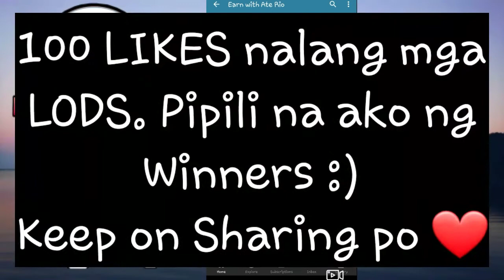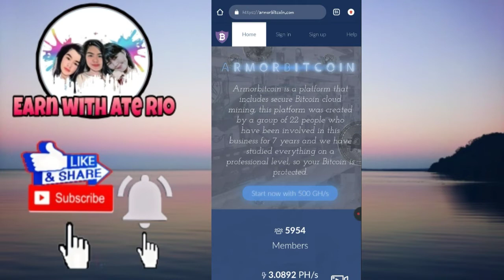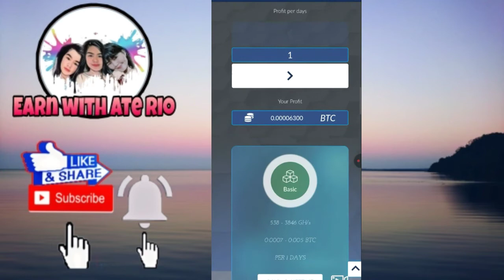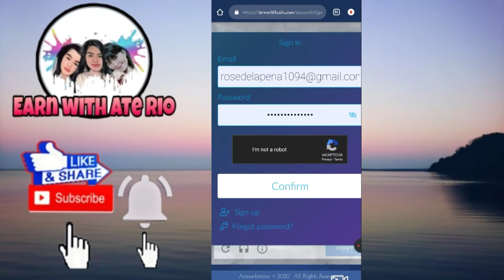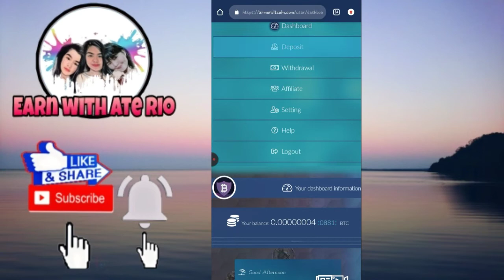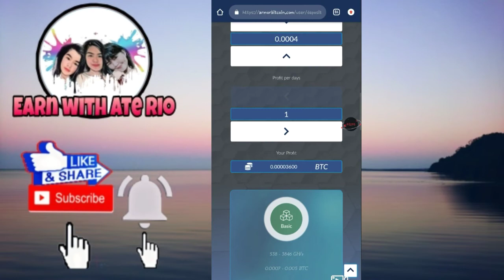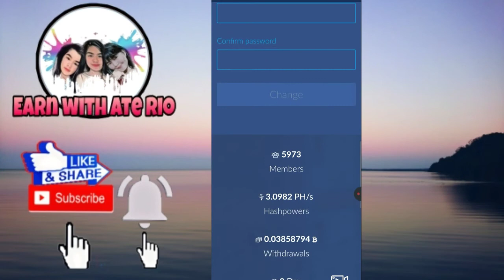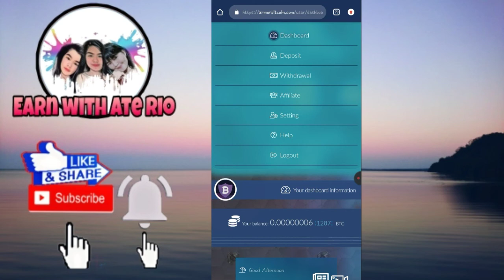Paano kumita ng Libreng Pera sa Website na Ito | Earn with Ate Rio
Maraming Salamat sa Suporta niyo mga ka-Ipon. 😊
Ang Video na ito ay para po sa inyo. 😊

📌 Visit my Video Section for more Earnings Site and Applications.

Maraming Salamat! ❤